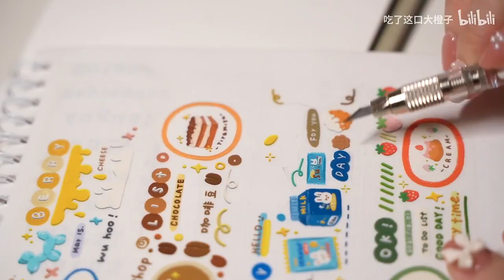橙子 那些年离家出走的胶带印章们 沉浸式翻车